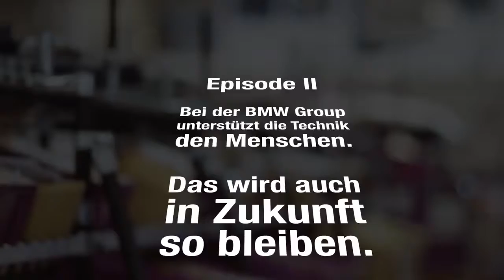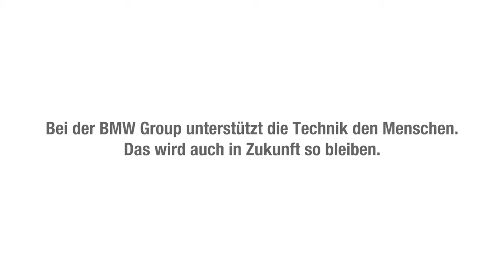Bei der BMW Group unterstützt die Technik den Menschen Episode II Lucy